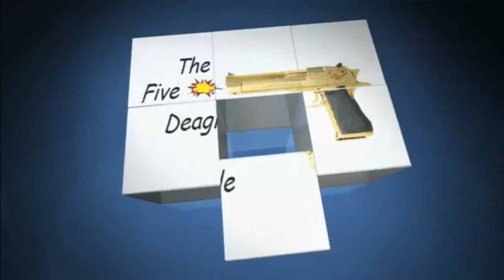Let's Play BattlefieldPlay4Free #003 - Der Pionier | HD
Game:Bfp4f
Spieler:Enrico

Die IP von unserem eigenen TeamSpeak³ Server
► thefivedeagle.selfhost.eu